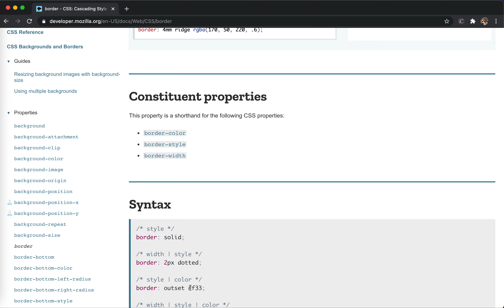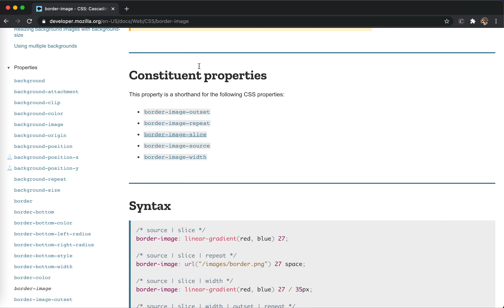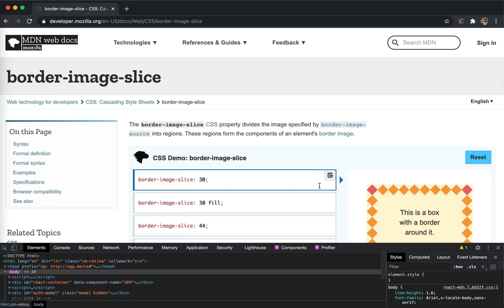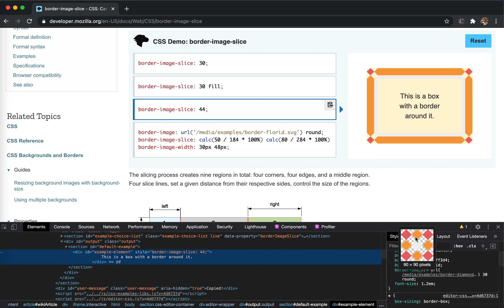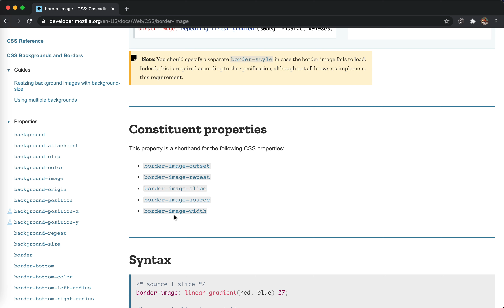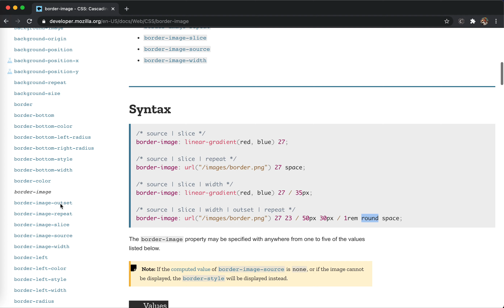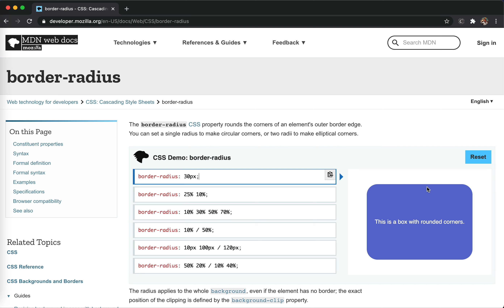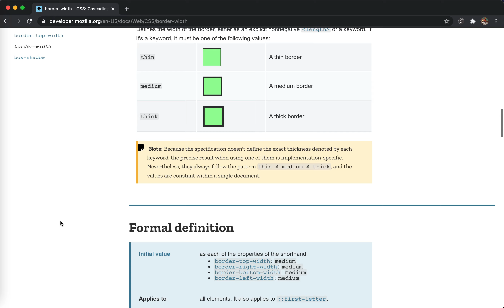Do you really know CSS : border-* | JSer - FrontEnd & Algorithm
A commonly used property.  border-image-* is something new to me, it is powerful yet I don't see it being used very much.